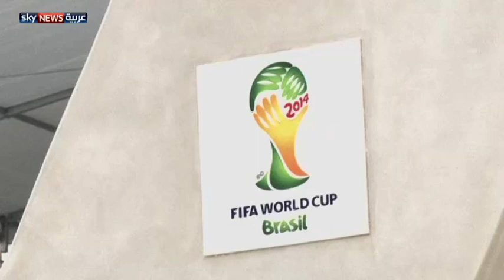منتخب البرازيل يقدم قمصان كأس العالم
في ريو دي جانيرو، وقبل 200 يوم من انطلاق المونديال، كشف منتخب البرازيل عن الملابس التي سيخوض بها منافسات كأس العالم الصيف المقبل. وأجرت الشركة المنتجة بعض التعديلات على الشكل القديم للقميص. لمشاهدة المزيد، يرجى زيارة صفحة الفيديو على الموقع الإلكتروني لسكاي نيوز عربية من خلال الضغط على الرابط التالي